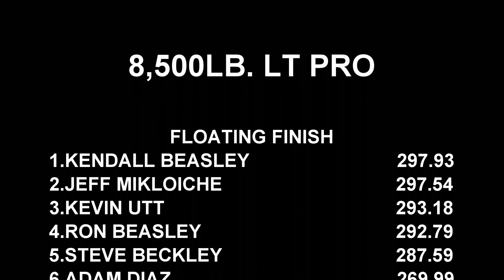Lucas Oil Lt Pro Tractors Pulling At Bloomsburg, PA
June 20, 2020 Lucas Oil Pro Pulling League East Coast Pullers 8,500lb. Lt Pro Tractors pulling at Bloomsburg Fairgrounds in Bloomsburg, PA. The Bloomsburg Summer National Truck & Tractor Pull. Thumbnail is Grant Heckman with Antrim Tantrum.